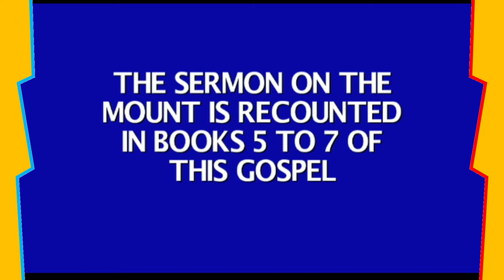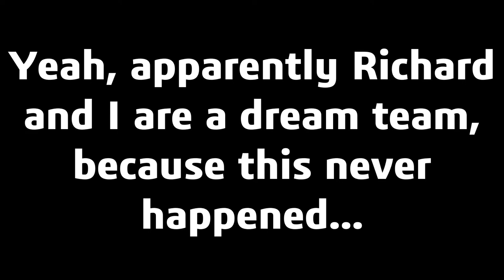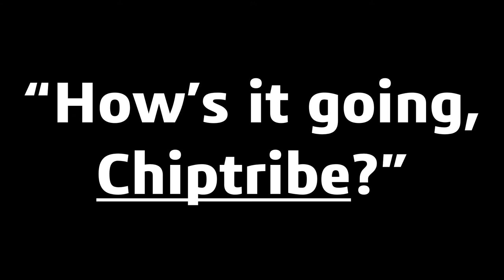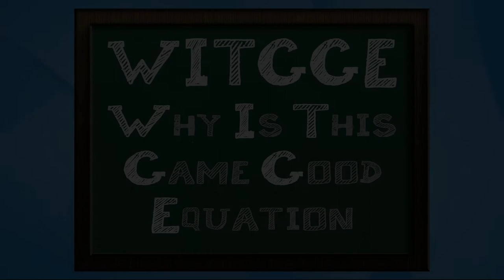The WORST of the Wii: Game Show Games! TheChiptide Show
Today we tackle the hoard of terrible Wii games based on all your favorite Wii games to see if we can find a diamond in the rough!